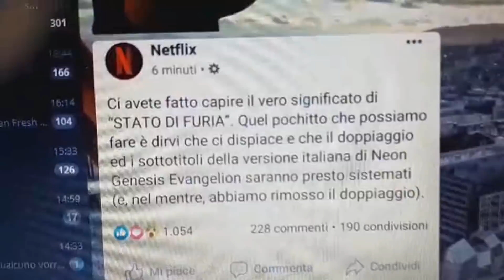Mazzotta smentisce Cannarsi e Netflix sistema TUTTO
Quante discussioni, ma secondo me siamo arrivati a un punto importante Fabrizio Mazzotta si è espresso a sfavore di GaltieroCannarsi e Netflix ha dato la sentenza sull'adattamento di Evangelion cioè CANCELLARLO.

Skype: andrea.seth.marino